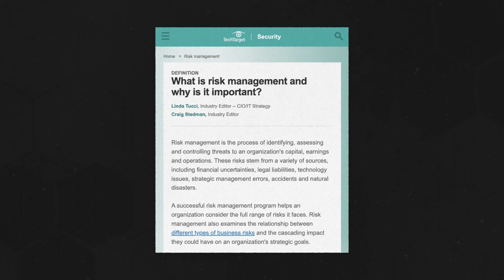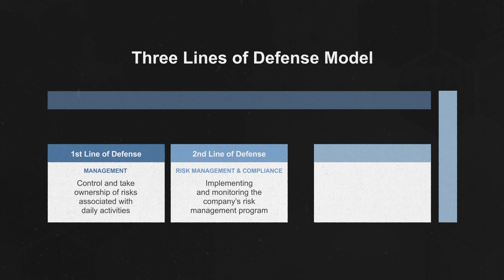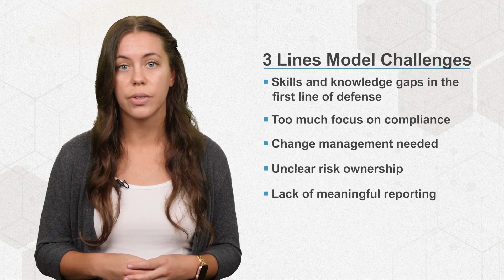What is the Three Lines Model (Risk Management)?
Not one, not two, but three lines of defense. The three lines model is a standardized approach that empowers businesses to effectively manage and mitigate risks. Learn about the roles of the first, second, and third lines of defense, and the advantages and challenges of this proactive risk management strategy.